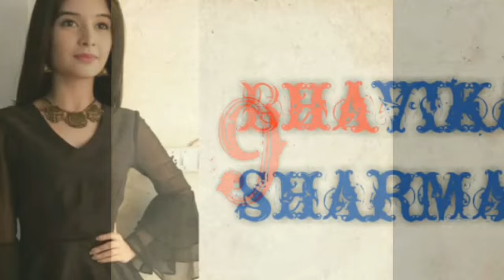Top 10 most beautiful actress of Sony sab